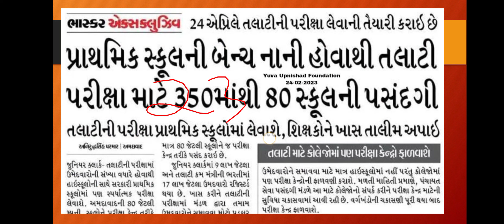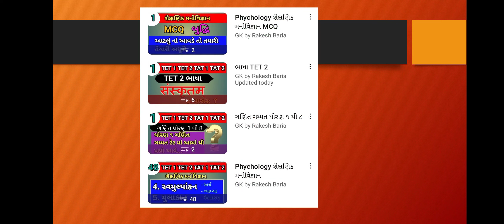TET exam એપ્રીલ મહિનાના અંતમાં 💥 ટેટ ૧ & ૨ પરીક્ષા એપ્રિલ મહિનામાં લેવાવાનું સાચું કારણ.?💥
TET 1 and 2 exam એપ્રિલ નાં અંત સુધીમાં

Tet exam એપ્રીલ મહિનામાં લેવાઈ શકે. 💥

TET tat special શૈક્ષણિક મનોવિજ્ઞાન
Education phychology in gujrati
Gujrat TET exam 2023
Phychology MCQ
Special શૈક્ષણિક મનોવિજ્ઞાન MCQ

Most IMP Topic
Most IMP MCQ

Phychology MCQ

 પરિક્ષા વિશે અગત્ય ની માહીતી.

ટેટ ટાટ માટે સ્પેશિયલ